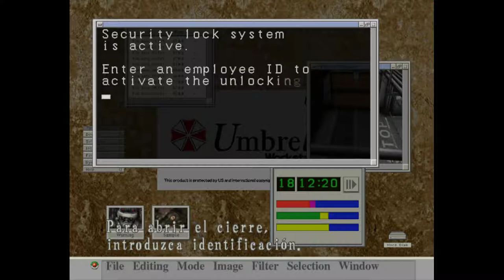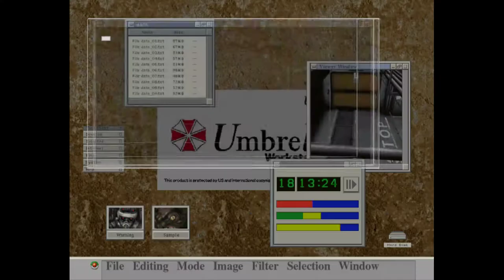Resident Evil: Code Veronica - cap.2 - Al alcance de mi mano